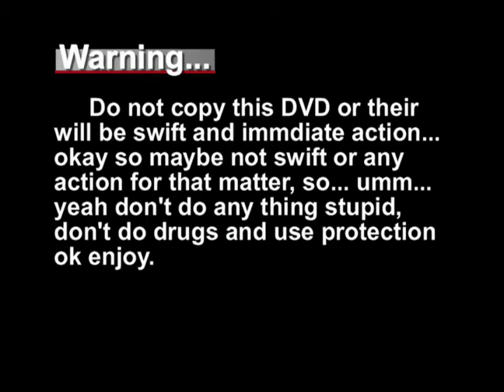yellow wallpaper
Adapted the short story with a friend of mine. Made this back in high school.